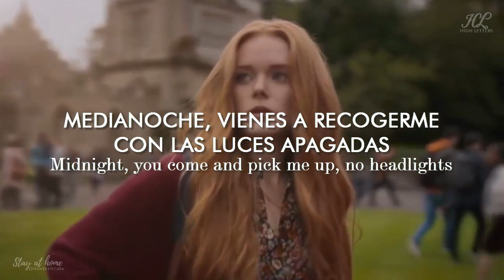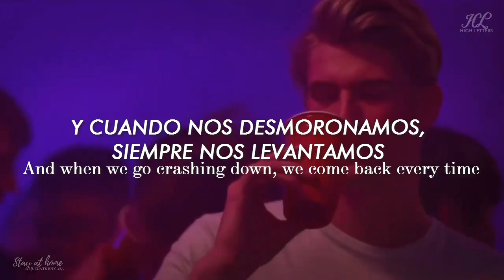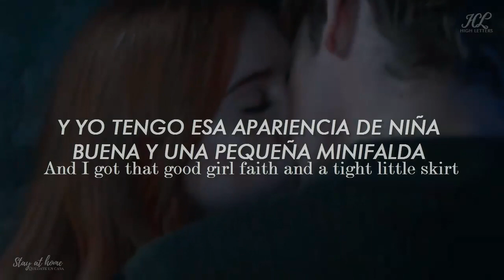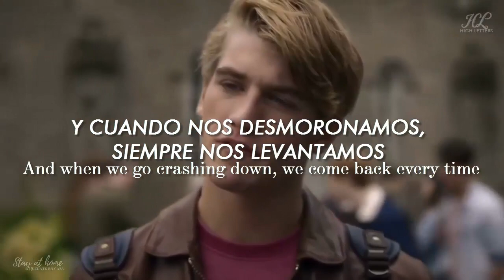Taylor Swift - Style (Sub. Español y Lyrics)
Taylor Swift - Style - Fate The Winx Saga (Sub. Español y Lyrics)